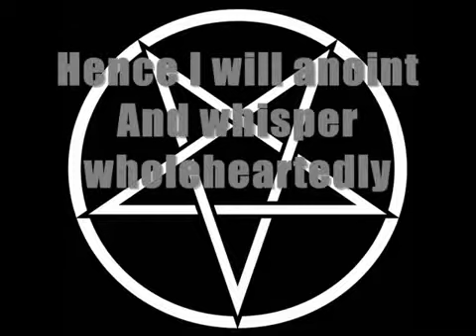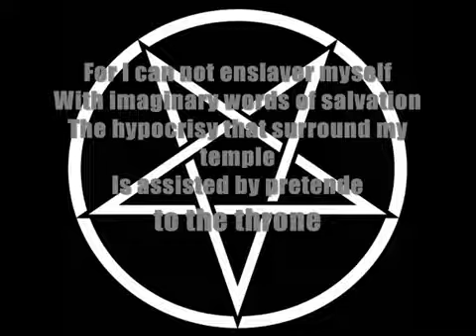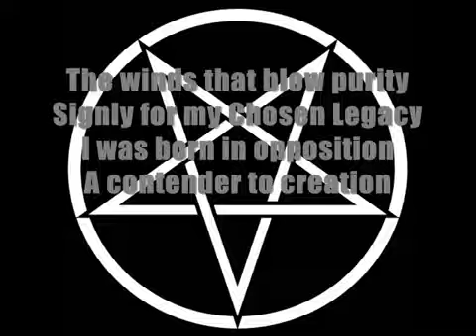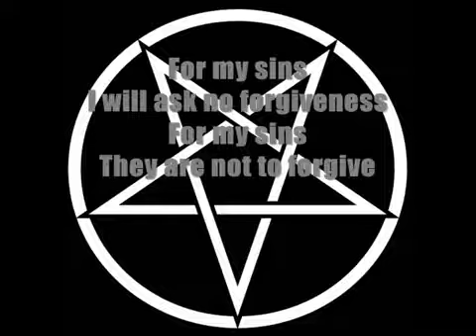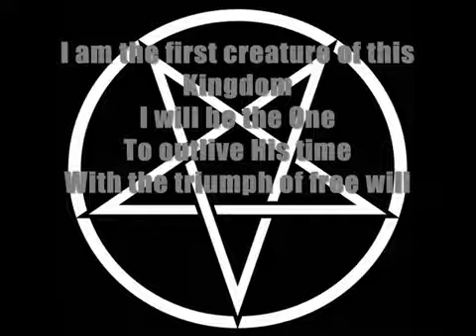dimmu borgir - the chosen legacy with lyrics